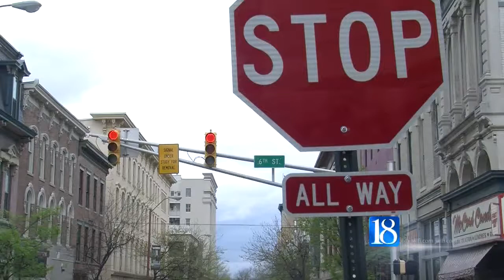Study of questionable traffic signals begins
LAFAYETTE, Ind. (WLFI) - The city of Lafayette is considering swapping stoplights for stop signs at two downtown intersections.